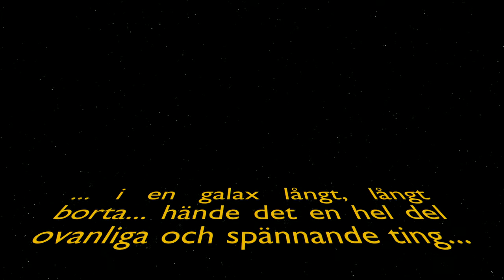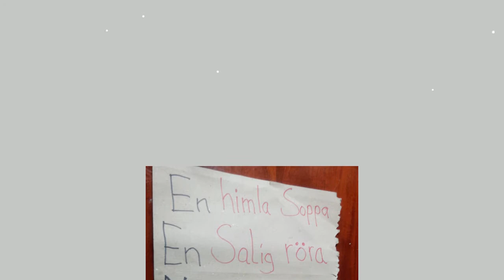Bullarna juldans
Röstånga Mölla bageri & Caféer önskar God Jul inför julen 2014!
May the force of sourdough-bread be with you!